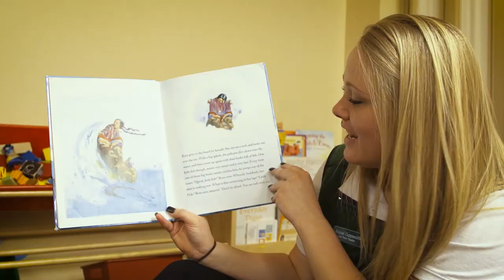Deer Valley Resort Fawn Special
Fawn Special Age 3 and willing to ski

Program runs from 8:30 a.m. to 4:30 p.m. with a morning or afternoon ski lesson based upon your reservation
Check in at the Children's Center for morning sessions is 8:30 a.m., and no later than 9 a.m. Check in for afternoon sessions can be as early as 8:30 a.m., but we encourage arrival during the slower period of 10 - 10:30 a.m. and no later than 11 a.m.
Pick up is no later than 4:30 p.m. in the Children's Center
Child must be a minimum of 3 years old and willing to ski
Each child will participate in a one-hour, one-on-one private lesson with a ski instructor
The children participate in a variety of entertaining and stimulating activities, such as, story time, art projects and imagination play on our indoor and outdoor playgrounds
Price includes lesson, lift ticket, lunch and snack; does not include equipment

Note: Specific ski times will be assigned based upon business needs